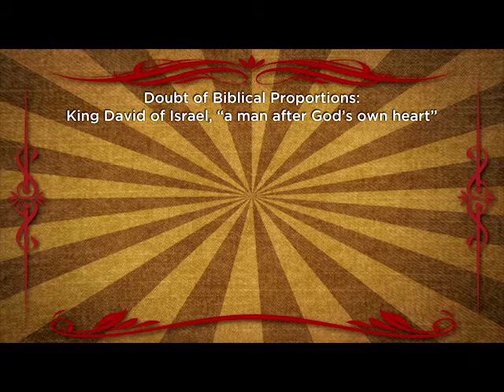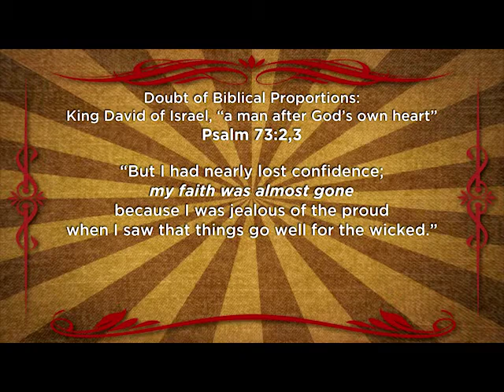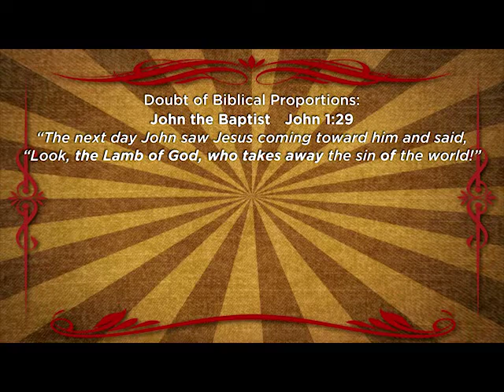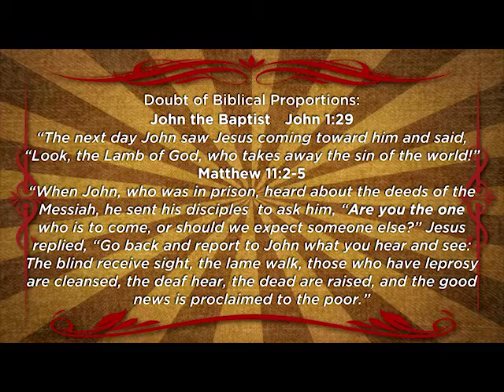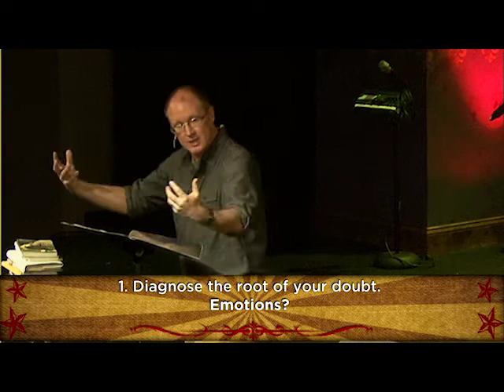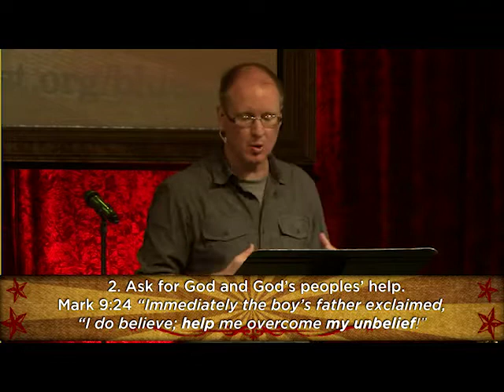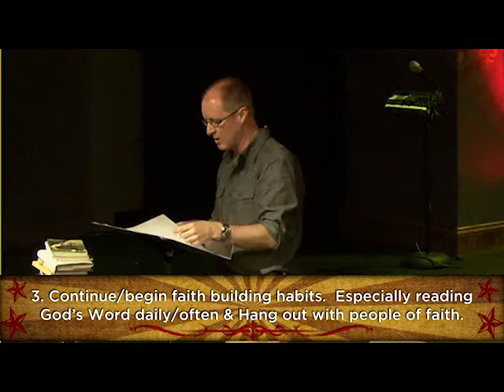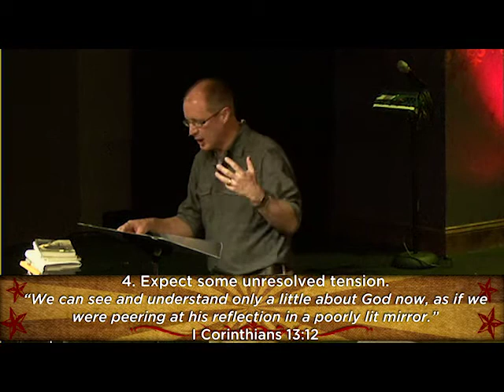04.28.13 Lake Forest Church Service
The third week of our series "Hope In A House of Blues" Pastor Mike Moses teaches on doubt.